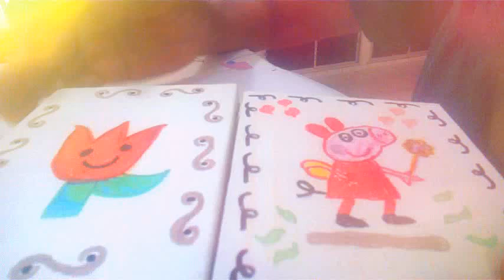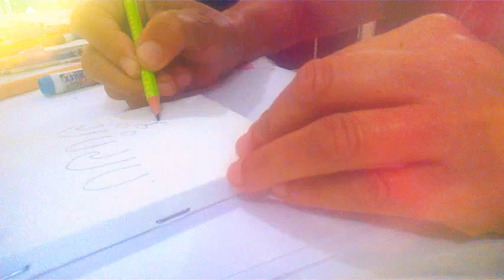Decoração infantil- telinhas criativas no dia adia.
olá amores, pra quem não tem costume de usar pincel e acha difícil, uma opção muito boa são as canetinhas ajuda bastante , assistam o vídeo e se inscreva no canal, pra ajudar que Deus abençõe a todos..